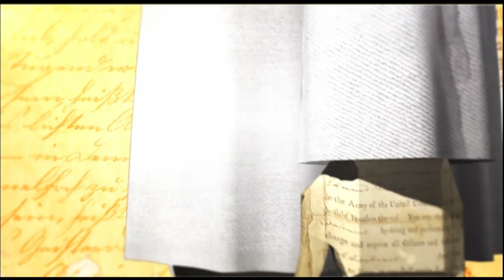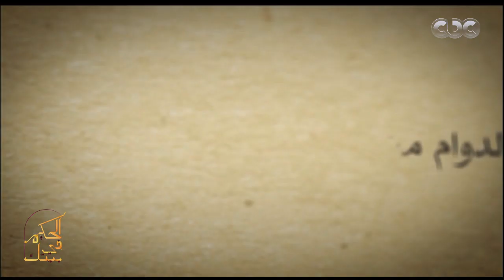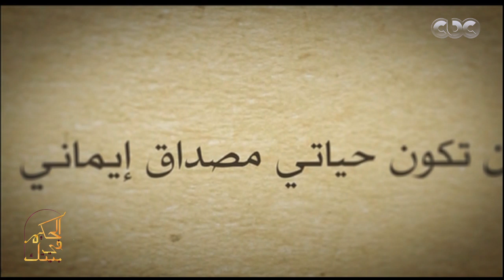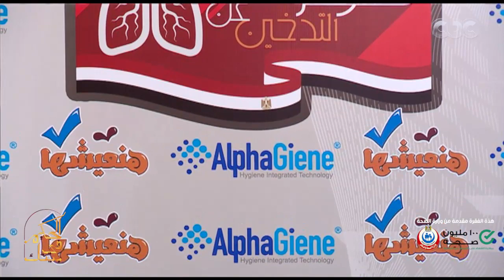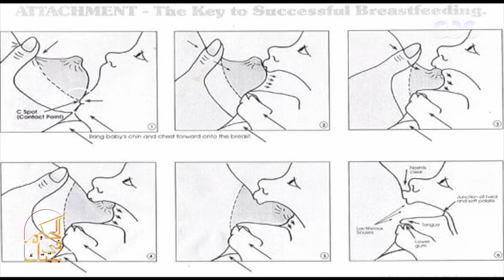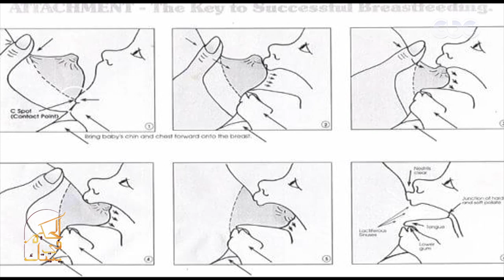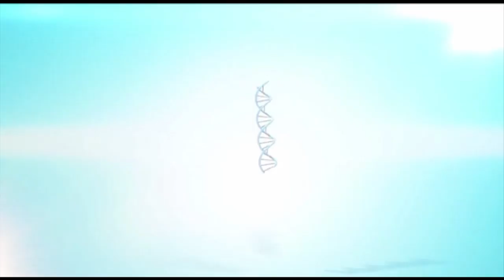الحكيم في بيتك | التدخين ومرض السكر ( حلقة كاملة)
الحكيم في بيتك | التدخين ومرض السكر.. مخاطرالجمع بينهما مع  د / وجدي أمين

الحلقة الواحد وخمسون من الموسم الرابع لبرنامج الحكيم في بيتك يقدمه د.أحمد الزهوي.. وفي هذه الحلقة يناقش د. أحمد الزهوي مع ضيوفه التدخين ومرض السكر

 ضيوف الحلقة

د. مجدي أمين .. مدير عام الإدارة العامة للأمراض الصدرية- وزارة الصحة

د. يسري الحميلي.. آستاذ جراحة المخ والأعصاب والعمود الفقري - قصر العيني

د. منى الجزيري آخصائي التغذية العلاجية